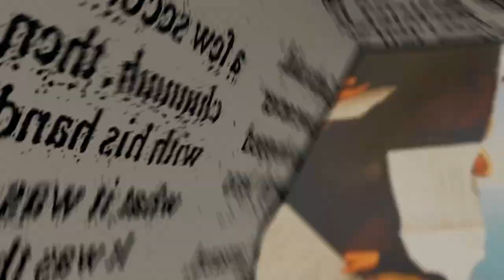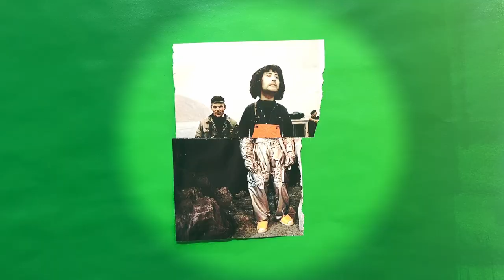NEEDLE IN THE HAY - Gideon Gable - Official Music Video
Official music video for Needle In The Hay by Gideon Gable & RUTH music video debut!